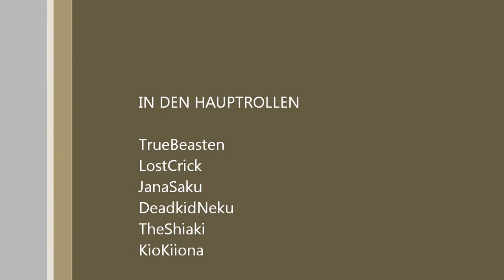Let's Show: Eden Eternal [Closed Beta] Rotten Dungeon Part 2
Ein Versuch den Rotten Dungeon in der Closed Beta zu machen war ziemlich abgefuckt